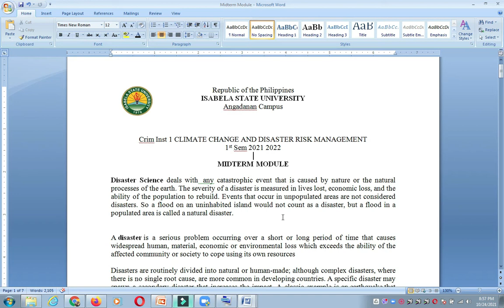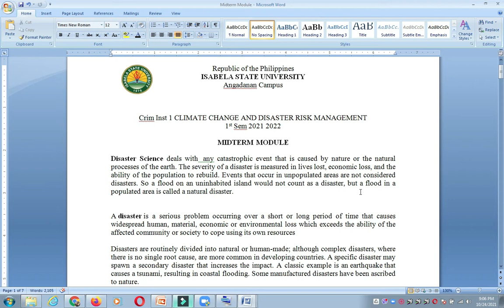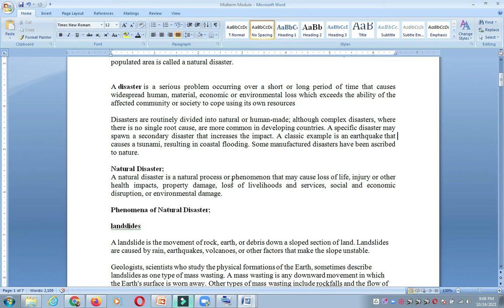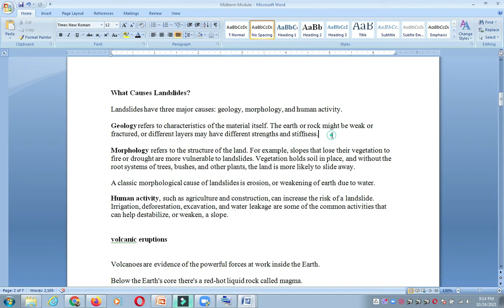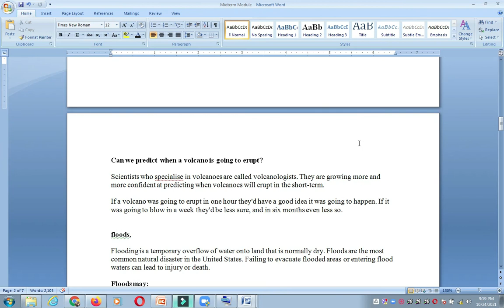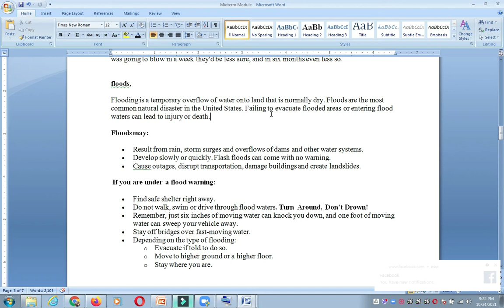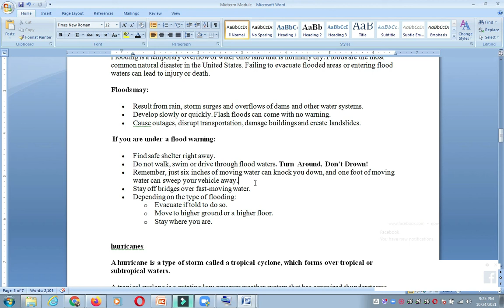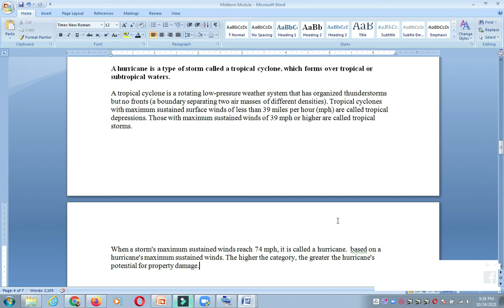Science of Disaster